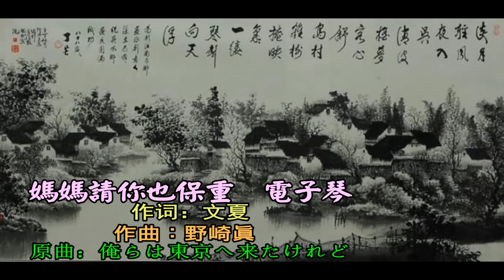媽媽請你也保重 電子琴【歌詞 高音質 HD】